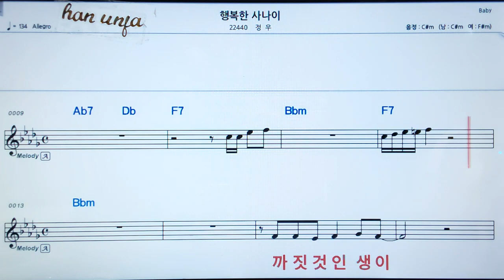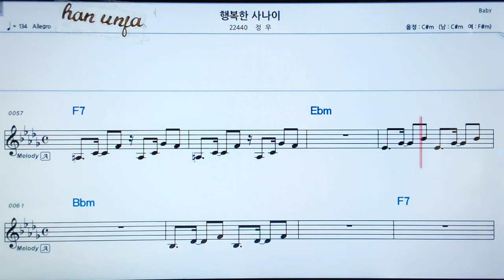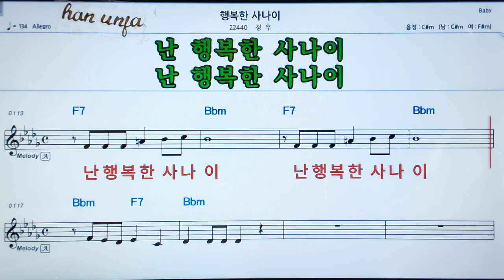💖행복한 사나이/정우 👍MR,가라오케 악보 코드 가사 ,Karaoke반주